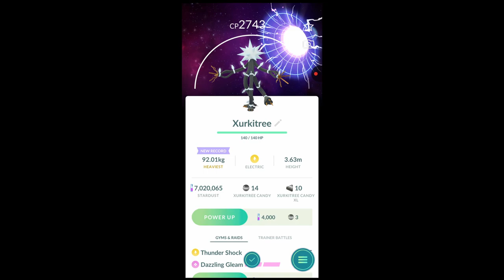New Ultra Beast bakground in Pokemon go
Hey Everyone